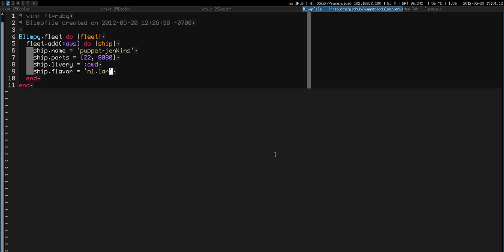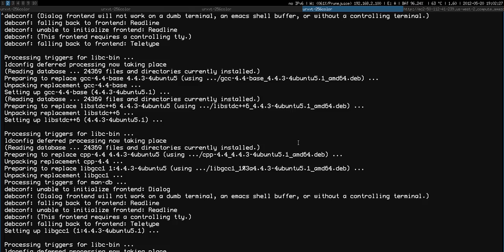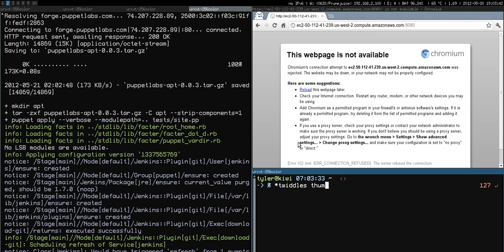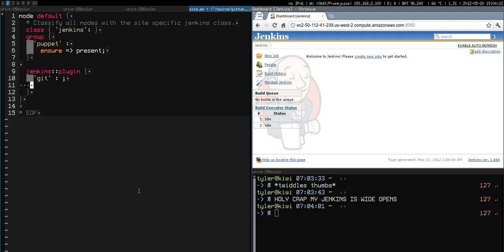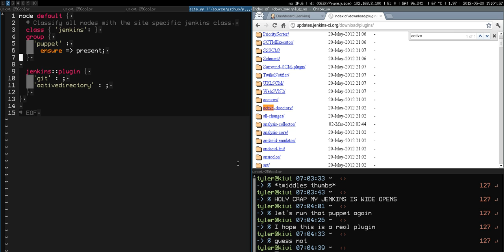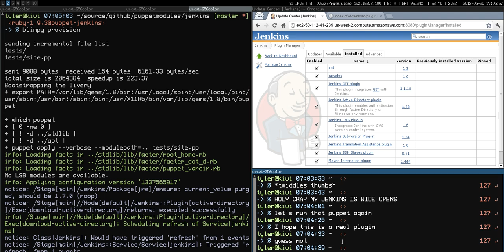Quick and dirty Blimpy demo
Using Blimpy to test the Jenkins puppet module. See this bootstrap